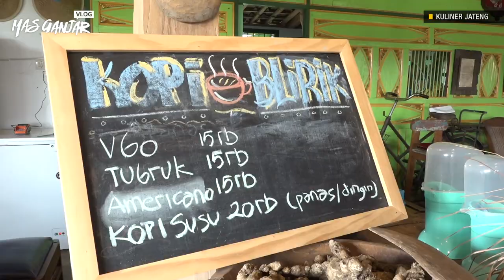CITA RASA MASAKAN RUMAHAN DI KOPI BLIRIK SEMARANG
Ada resto baru di Semarang, tepatnya di Mijen, yang oke untuk kamu kunjungi. Namanya Kopi Blirik

Seperti namanya, resto ini menyediakan berbagai jenis kopi yang bisa kamu pesan. Ada kopi robusta, arabika, gayo, dan luwak

Kalau kamu lapar, bisa makan juga di resto ini. Yang disediakan bukan masakan ala ala tapi masakan rumahan

Buat yang kangen masakan rumahan, bisa coba makan di sini sambil menikmati hamparan sawah hijau di sekeliling resto

Pokoknya buat ngopi oke, makan oke, foto-foto juga oke. Tapi tetap lakukan protokol kesehatan ya..!